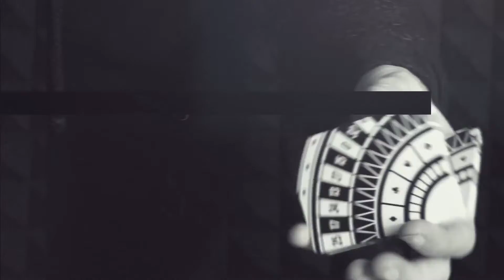Roulette Fanimation Deck by Mechanic Industries::MagicSoul